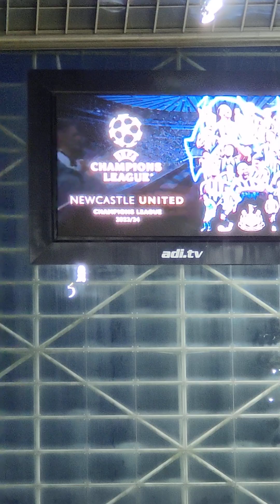Newcastle qualify for Champions League end of season lap